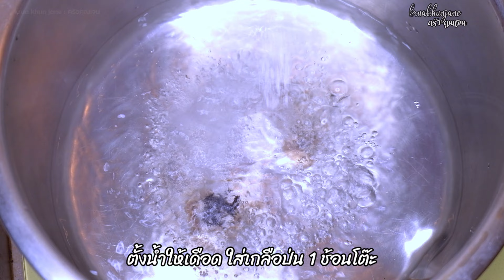แกงส้ม | แกงส้มปลาช่อนผักรวมน้ำแกงเข้มข้นถึงรสชาติ | krua khun jane : ครัวคุณเจน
สวัสดีค่ะวันนี้ krua khun jane : ครัวคุณเจน มาชวนทำชวนทานเมนูรสจัดเข้มข้น แกงส้มปลาช่อนใส่ผักรวม น้ำพริกแกงส้มโขลกเองนะคะ ถึงเครื่องแกงมากทำให้น้ำแกงเข้มข้นมากเลยค่ะ ผักรวมที่ใช้ใส่ได้หลากหลายแล้วแต่ชอบเลยนะคะ วันนี้ khun Jane ใช้มะละกอออกสีเหลืองหวานมากเลย นอกจากนี้มีแคร์รอต ผักกาดขาว กะหล่ำปลี เข้ากันดีมากเลยค่ะ
- ปลาช่อน 1 ตัว (800 กรัม)
- น้ำ 1,500 กรัม
- พริกแกงส้ม 200 กรัม
- เกลือป่น 1 ช้อนโต๊ะ
- ผักกาดขาว
- แคร์รอต
- มะละกอ
- กะหล่ำปลี
- น้ำเปล่า 1,500 ml
ช่องทางติดตาม / Want to find krua khun jane elsewhere on the internet?
Youtube Channel : krua khun jane : ครัวคุณเจน
Page facebook : krua khun jane : ครัวคุณเจน
page facebook : อาหารเล่าเรื่อง